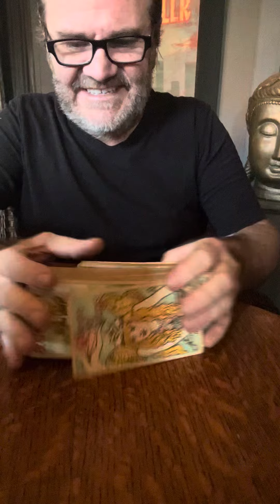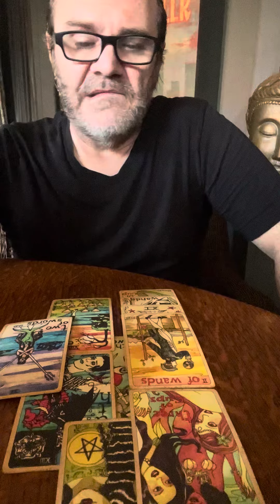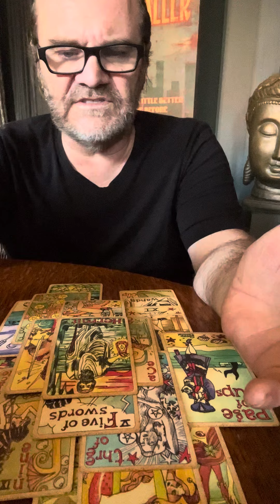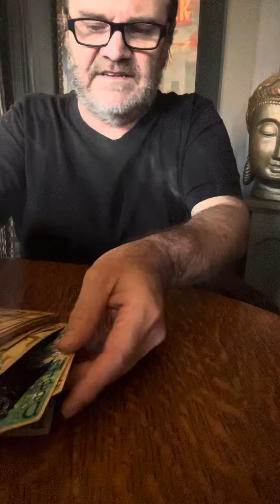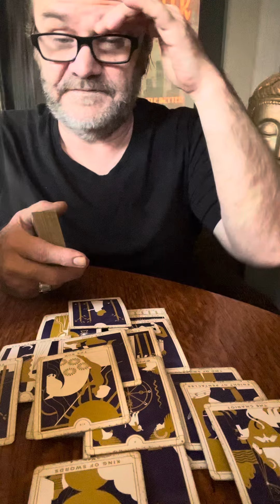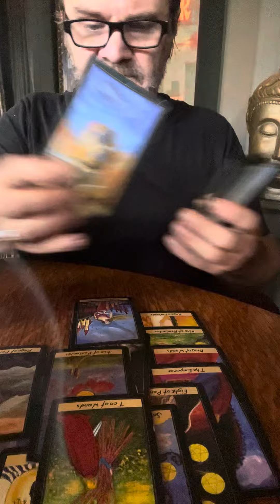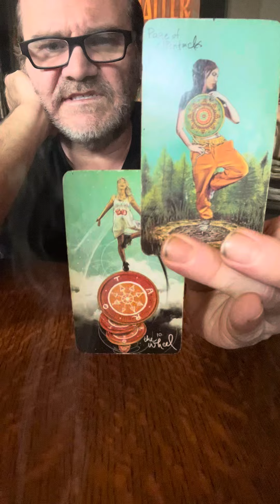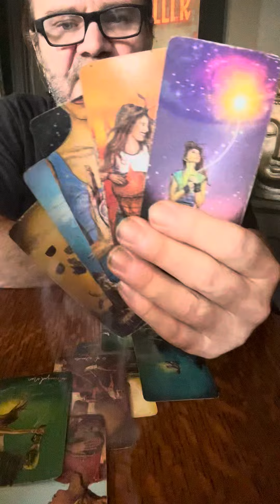SCORPIO ♏️ BLINDED BY THE LIGHT.